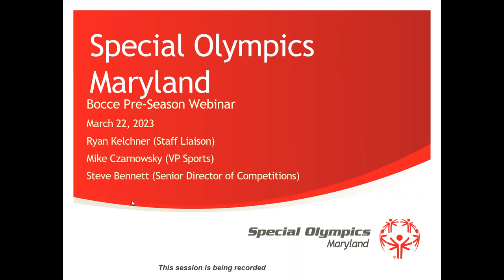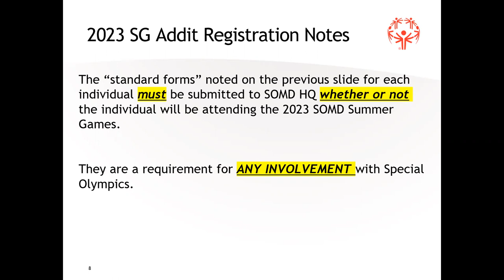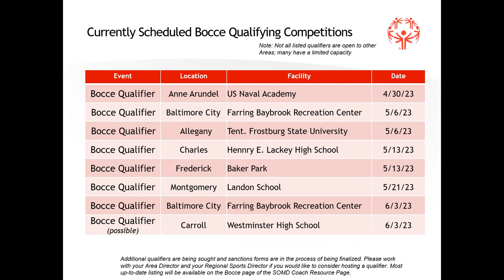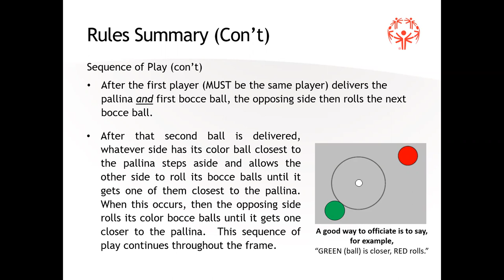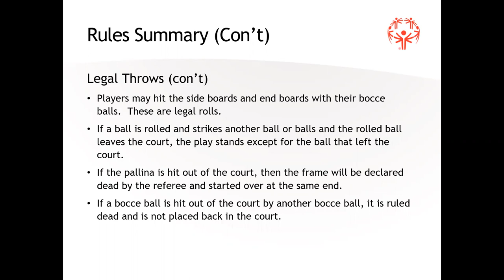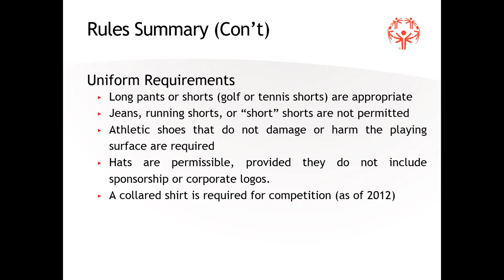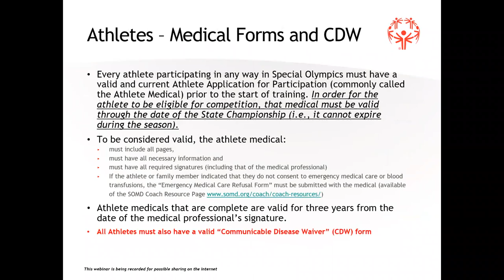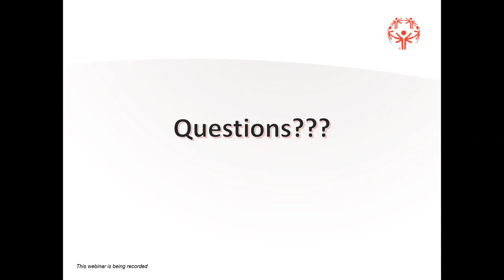2023 Bocce Pre-Season Webinar